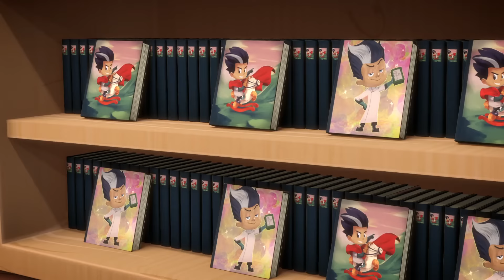Battle Under The Bridge | Full Episodes | PJ Masks | Cartoons for Kids | Animation for Kids